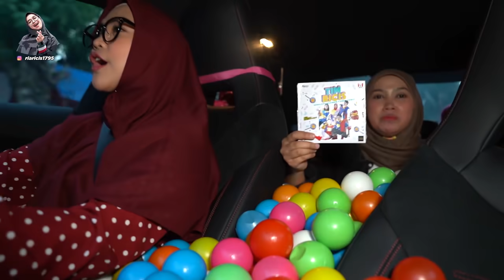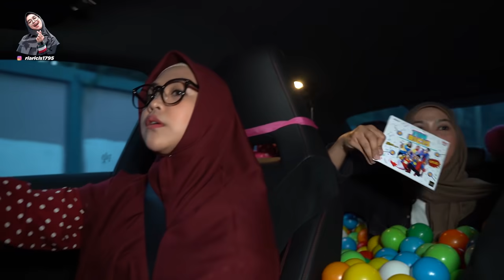20 JUTA BOLA DI MOBIL RICIS!! Gak Bisa Nafas!!! MAU BELI RUMAH LAGI??